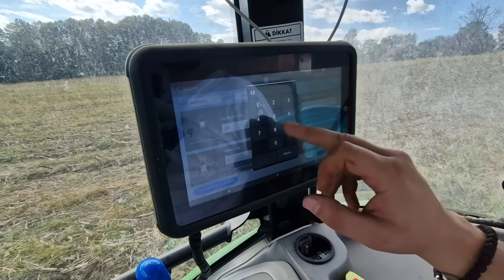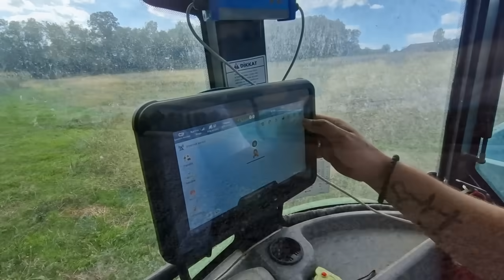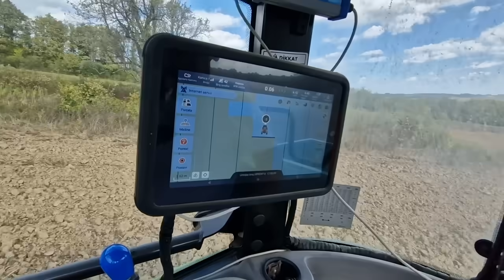KAKO RADI NOVI RASIPAČ OD 1300€?! + Tovarimo šleper, spremamo za sjetvu trave!!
Sva autorska prava zadržava youtube kanal Doktor Habi & EYMMO mreža!